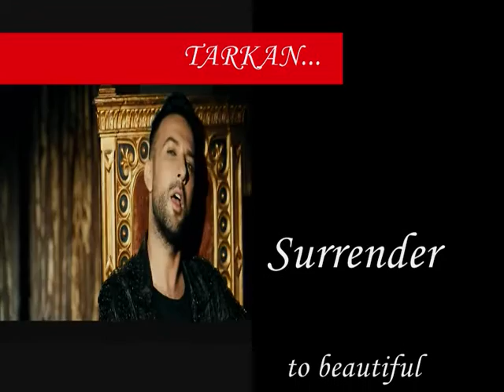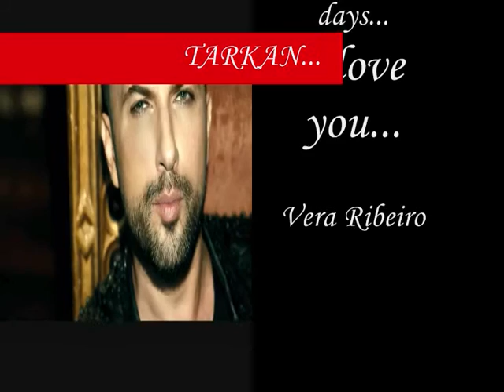TARKAN- (SLIDES SHOW-8)♥♥♥